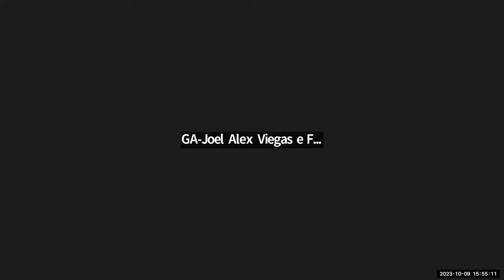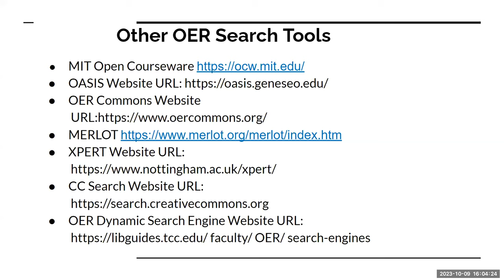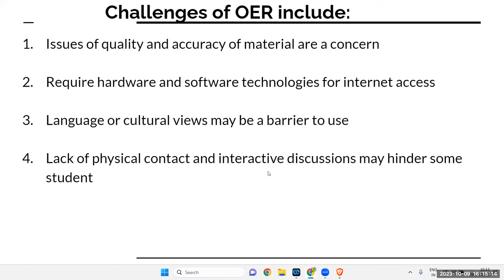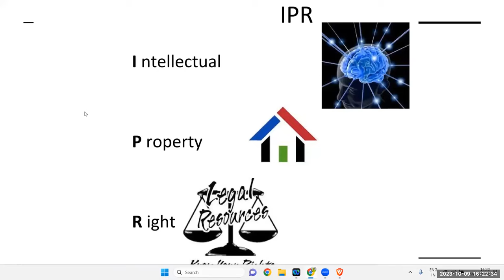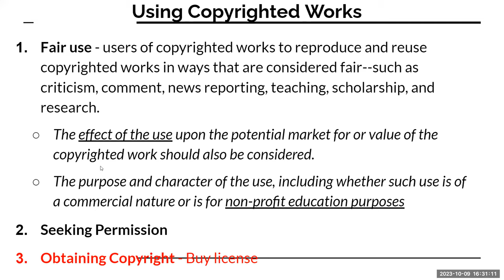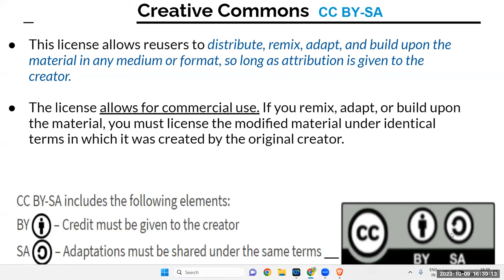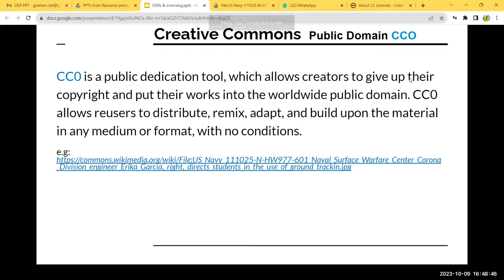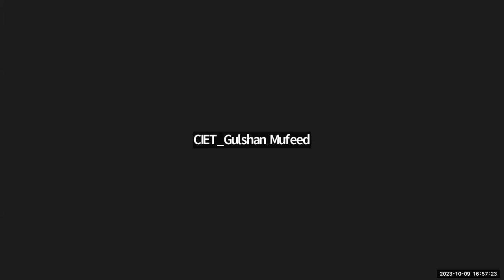OER and Licenses OER Course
Online training on OER and Licenses OER Course